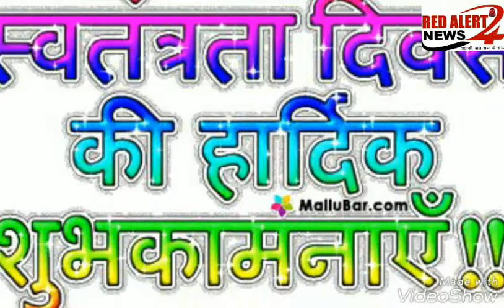निवेदक - ग्राम पचायत कनवास सरपंच क्रांति सिंह राजपूत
सभी नगरवासियों को स्वतंत्रता दिवस की हार्दिक शुभकामनाएं